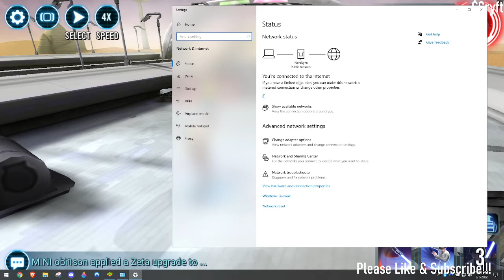GAC - The Tryhard vs the Lazy Whale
Early loss had me flummoxed and then I used a team I wasn't intending to use right after against a cheese Iden Versio, but was able to recover and get the 'W'.
Cryft Contract: 0xD2267477A35DC048B41AF9c96b0405E0717CA1Bf
CLS vs EP\Mara\Starkiller\Visas\GK (FAIL) -- 03:05
GG\Nute vs EP\Mara\Starkiller\Visas -- 05:42
Troopers vs Iden Versio --  06:58
GAS vs DR\Talon\Nest -- 10:25
Sith Trio\Talon vs Dash (non-omni) -- 12:45
Bad Batch vs oQGJ -- 14:53
EP vs MM\KK -- 17:08
Geos vs Dooku\Ninth Sister -- 20:20
JKR vs CWC\BBJOS -- 24:15
Mal vs Nego -- 27:47
Nego vs Rebs -- 31:05
MT NS vs Hux -- 33:30
SEE\Wat vs JTR -- 33:22
MM vs zFinn -- 37:15